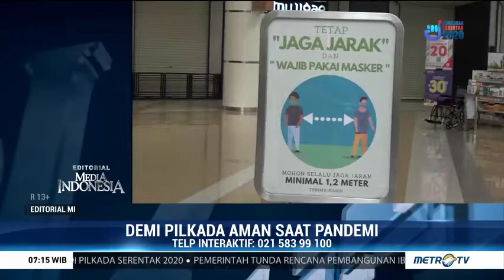Demi Pilkada Aman saat Pandemi